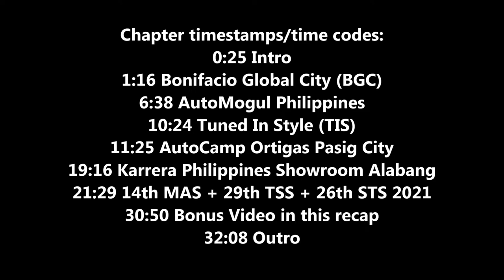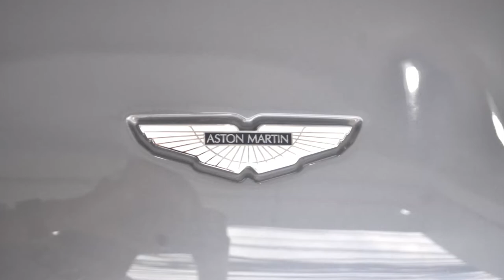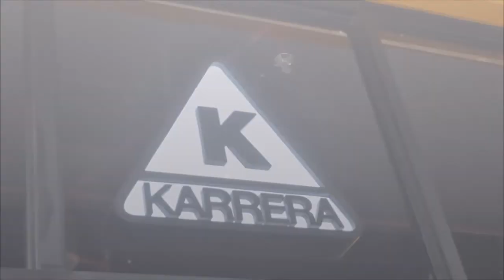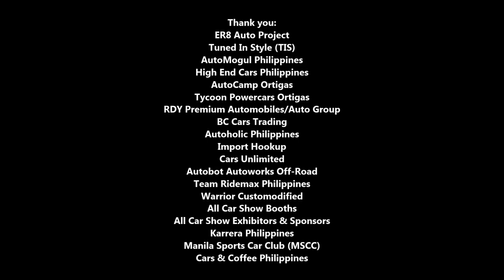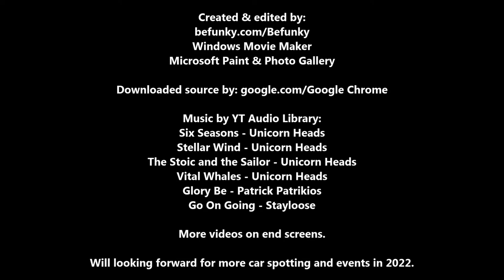Best of 2021: Super-cars & Car Shows in Philippines Recap Car Spotting Compilation (QC, RDY & MAS)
Which is your favorite cars and super-cars and how much is the costs in the Philippines of all about car spotting and car show event in this recap?

In 2021, the car spotting and one car show is done. Some the best super-cars, sports cars, JDMs, classic cars, off-road trucks, and more about some events like Car Day Sunday at BGC, Showroom in Quezon City (AutoMogul Philippines & Tuned In Style), AutoCamp and RDY Premium Auto Group in Ortigas, Karrera Philippines Showroom, and the only 3 car shows in one venue, Manila Auto Salon (MAS), Trans Sport Show (TSS), Sport Truck Show (STS) 2021 at the SMX Convention Center Manila in Pasay City. Additional bonus video with the 2005 Ford GT and the All-new Nissan Almera for quick reviews. Plus more cars including, Lamborghini, Ferrari, McLaren, Porsche, Toyota Supra, Nissan GT-R, Land Rover, Mercedes-Benz, BMW, Audi, Rolls-Royce, and more cars in the Philippines. Will looking forward for more car spotting and car shows in all events for 2022. Please follow the chapter timestamps or time codes in this recap.

Chapters:
0:25 Intro
1:16 Bonifacio Global City (BGC)
6:38 AutoMogul Philippines
10:24 Tuned In Style (TIS)
11:25 AutoCamp Ortigas Pasig City
19:16 Karrera Philippines Showroom Alabang
21:29 14th MAS + 29th TSS + 26th STS 2021
30:50 Bonus Video of This Recap
32:08 Outro

Thank you for all supporters:
ER8 Auto Project
@tunedinstyle9721 (TIS)
AutoMogul Philippines
AutoCamp Ortigas
Tycoon Powercars Ortigas
RDY Premium Auto Group (RDY Premium Automobiles)
BC Cars Trading
Autoholic Philippines
Import Hookup (@KBH_KBH)
Cars Unlimited
@AutobotAutoworksOffroad (Autobot Autoworks Off-Road)
Team Ridemax Philippines
Warrior Customodified
All Car Show Booths
Karrera Philippines (Karrera Showroom)
Manila Sports Car Club (MSCC)
Cars & Coffee Philippines
All Pinoy Car Spotters/Vloggers
All Pinoy Super-car/Sports Car Owners
All Luxury Car Owners
All Classic Car Owners
All Pinoy Car Owners
All Bike/Motorcycle Owners
GT-R Owners/Manila GT-R Owners Club (MAGTROC)
Owner of Ford GT/ Ford GT Club Philippines
Ford Mustang Owners/Mustang Enthusiast Philippines (MEP)
Mazda MX-5 Owners/MX-5 Club Philippines (MCP)
Porsche Owners
Ferrari Owners
Lamborghini Owners
Nissan North EDSA
SM North EDSA
Trans Sport Show (TSS)
Manila Auto Salon (MAS)
SMX Convention Center
Various supporters/users

14th Manila Auto Salon + 29th Trans Sport Show + 26th Sport Truck Show 2021 | Sexy Models & Toy Hunt
youtu.be/6JgvVElGkBk

Classic Sports Cars in Cafe Showroom in Karrera Philippines Alabang
youtu.be/Cq4Jcy2gK24

Super Cars in RDY Premium AutoCamp Pasig City Philippines | Showcase
youtu.be/kC9LlZQBDM

Super Cars in QC Philippines | AutoMogul PH & Tuned In Style Showcase
youtu.be/JYHQ2htiOYk

Super Cars in BGC Philippines 2021 Highlights
youtu.be/CNRaZ7jk2_E

The 2005 Ford GT Spotted in Shorthorn St. Project 8 Quezon City Philippines Quick Walkaround Review
youtu.be/oO_bGdXxa88

The NEW Nissan Almera 1.0 Turbo VE Quick Review Philippines
youtu.be/PdMhBrVLmXs

Best of 2020: Super Car Spotting in Philippines
youtu.be/6Ks9eCGpRhY

Unboxing Christmas Gift Die-cast Cars Hot Wheels Matchbox & Bburago (Exotics & MORE)
youtu.be/ek4Mzp3BhwI

Please click/play the playlist element on end screen now.

Windows Movie Maker
Microsoft Paint & Photo Gallery